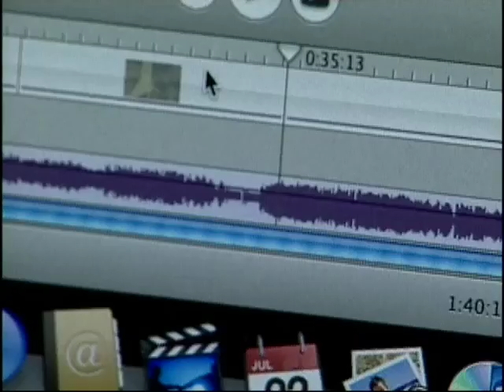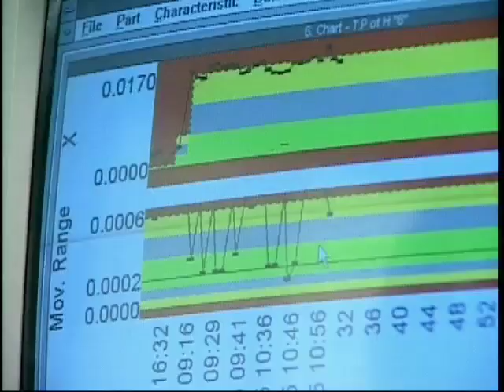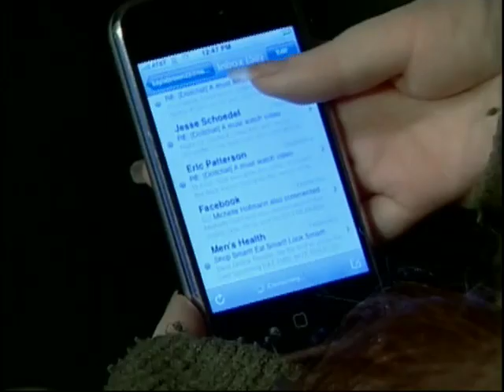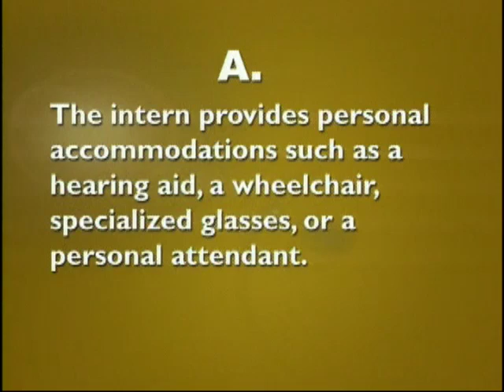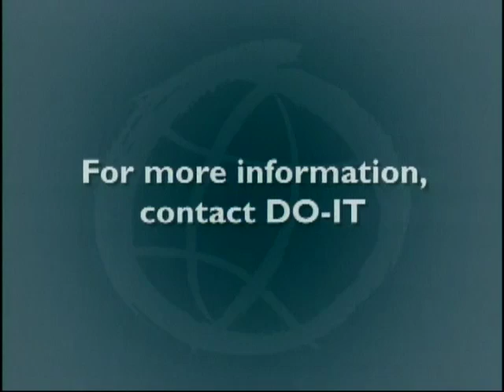Finding Gold: Hiring the Best and the Brightest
Employers in cooperative education, internship, and other work-based learning programs show how to fully include participants with disabilities.